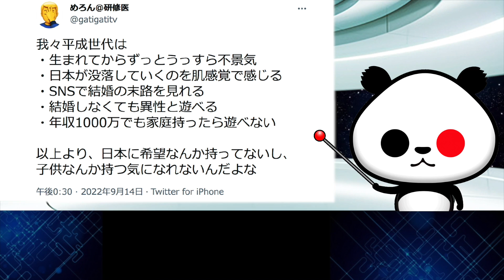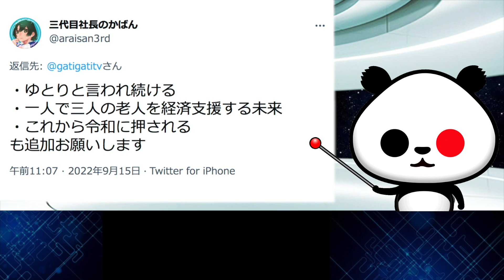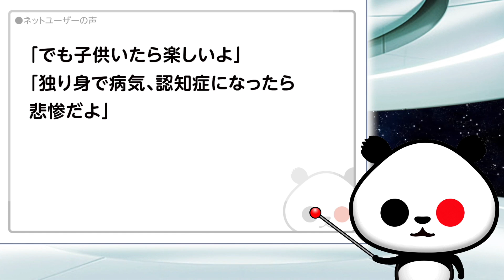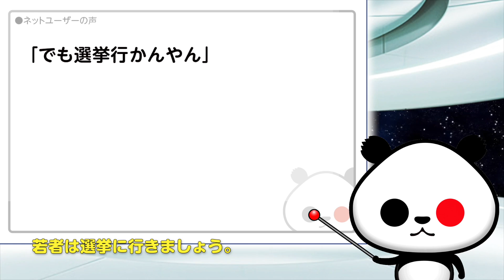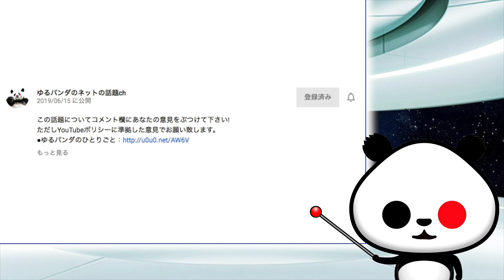日本の若者「日本に希望が持てない理由」が話題